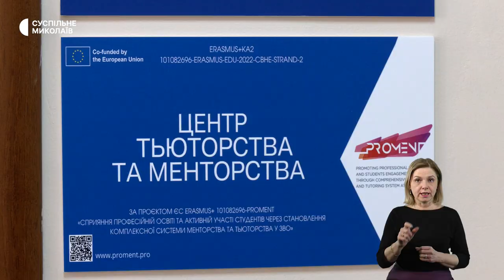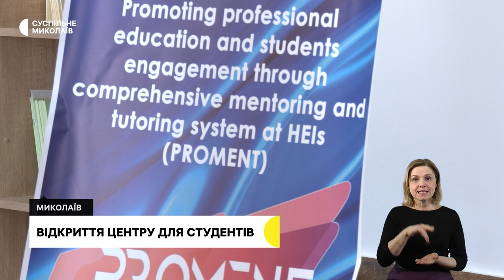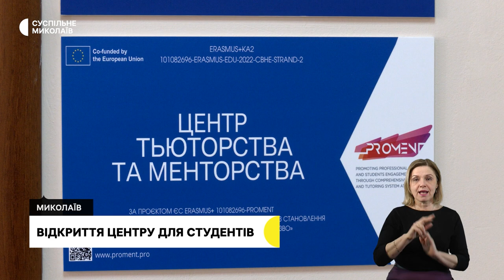Обладнання для лікарень, центр менторства для студентів І 28.02.2024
00:00 - Анонс
00:35 - Обстріли громад Миколаївщини
01:26 - Відкриття центру для студентів
04:54 - Обладнання для реанімації немовлят
07:45 - Погода